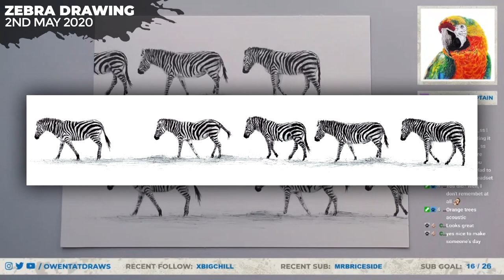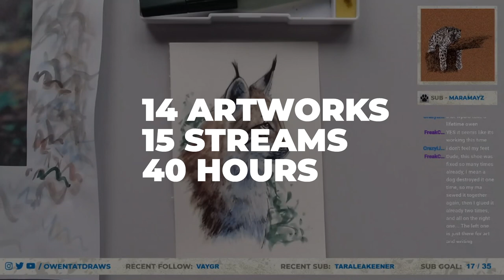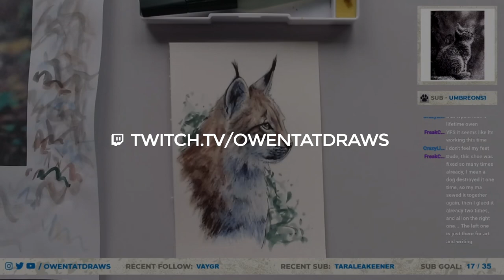Thank you for 250 Followers! | May Stream Time-lapses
Here is a collection of my Twitch streams from the past month of May which totals up to around 40 hours of footage! We recently hit 250 followers on Twitch which is an awesome milestone to reach so thank you all for following me there. I hope you enjoy this video as it includes quite a variety of artworks this month ranging from new mediums such as ink, to different subjects such as a clockwork bird! Make sure to let me know which one is your favourite!